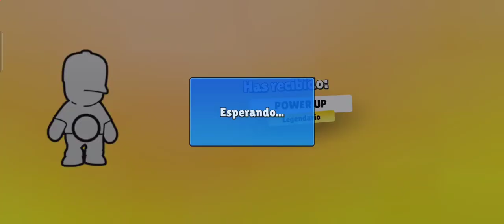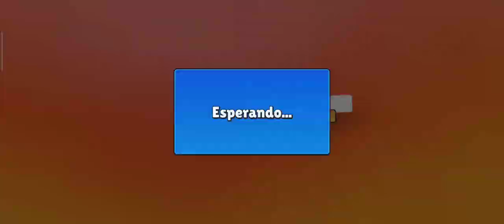Compro pase en stumbleguys Pacman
Comprando el pase de pacman,